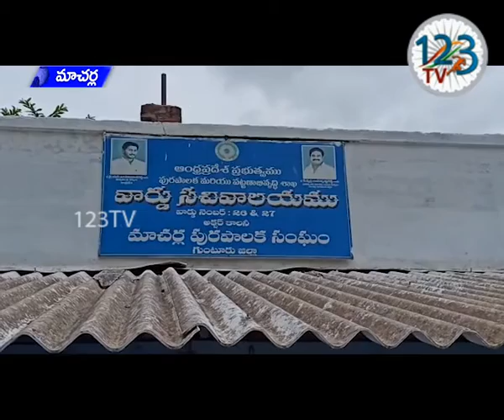మాచర్ల మున్సిపాలిటీ పరిధిలోని సచివాలయాల్లో కోవిడ్ వ్యాక్సినేషన్ కేంద్రాలను కమిషనర్ ప్రారంభించారు.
మాచర్ల మున్సిపాలిటీ పరిధిలోని అన్ని సచివాలయాల్లో కోవిడ్ వ్యాక్సినేషన్ కేంద్రాలను కమిషనర్ గిరీష్ కుమార్ ప్రారంభించారు. కార్యక్రమాన్ని ఉద్దేశించి కమిషనర్ గిరిష్  మాట్లాడుతూ ..  ప్రతి ఒక్కరూ ఈ అవకాశాన్ని వినియోగించుకోవాలని కోరారు. కరోనా భారిన పడకుండా ప్రతిఒక్కరూ మాస్కులు ధరించి, భౌతిక దూరం పాటించాలని వివరించారు. వాక్సినేషన్ కు  ముందు మెడికల్ హిస్టరి ఏదైనా ఉంటే,  తప్పనిసరిగా సచివాలయంలోని వైద్యాధికారికి చూపి వాక్సిన్ తీసుకోవాలని తెలిపారు.